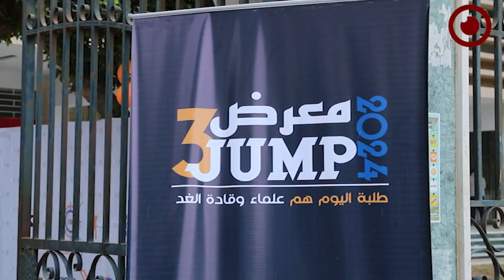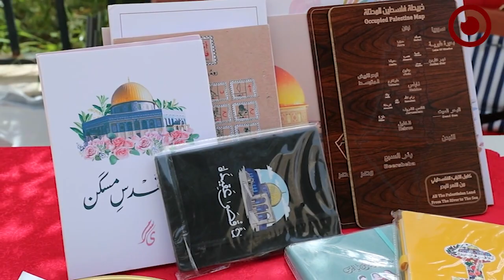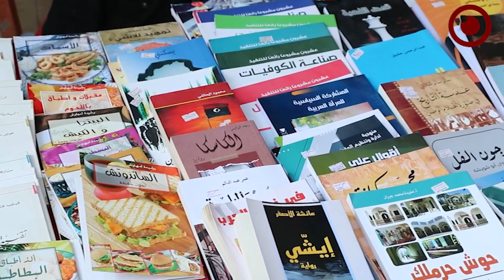معرض كلية العلوم JUMP - 3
أقيم بكلية العلوم جامعة طرابلس فعاليات معرض كلية العلوم JUMP - 3 في نسخته الثالثة تحت شعار "طلبة اليوم هم علماء وقادة الغد" من تنظيم مكتب النشاط بكلية العلوم واتحاد طلبة الكلية.

وشهد المعرض الذي استمرت فعالياته على مدار ستة أيام عدد من الانشطة الفنية والثقافية وعروض مسرحية ومحاضرات تثقيفية توعوية، وتخلله بازار خيري ضمن حملة مسرة لدعم الأخوة في قطاع غــزّة.